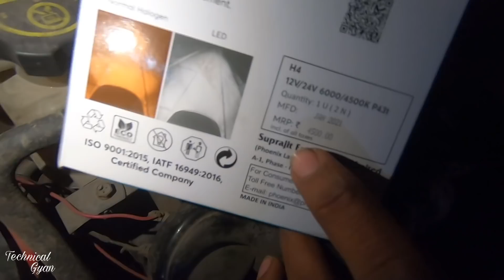Upgrade Headlight To LED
PRAMOD BHATT SOCIAL MEDIA LINK

3M foam cleaner
SoftSpun microfiber cloth 4pcs 340GSM
SoftSpun Cleaning Mitt 1700GSM 2pcs
SoftSpun double layer Microfiber cloth 900GSM
SoftSpun microfiber Glove and cloth combo
Ballorex (KS-8) 2600 W 150 Bar Pressure Washer/Car Washer with Pressure Control Knob & Accessories. 1 Year Warranty
Sheeba liquid polish

Screw driver